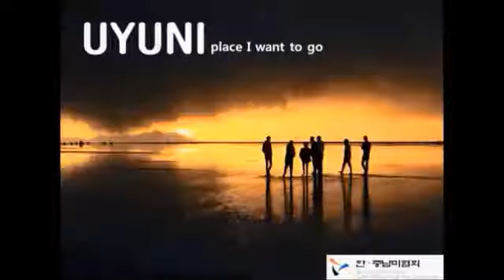볼리비아 우유니 사막 여행 팁 대공개!!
볼리비아에 위치해있는 세계에서 가장 커다란 거울! 그곳에 대해서 이번 영상에서는 파헤쳐봅니다!